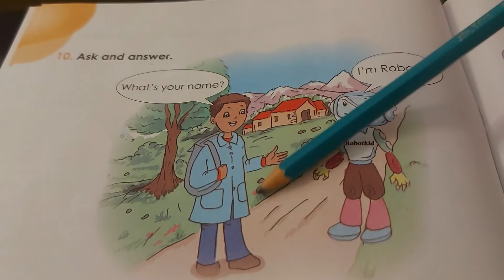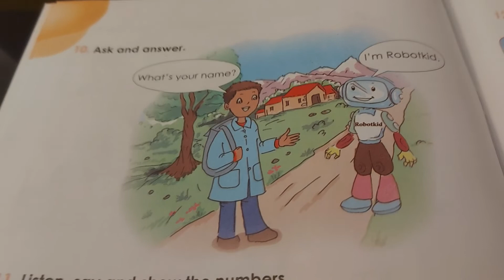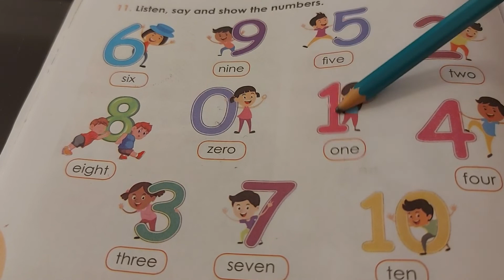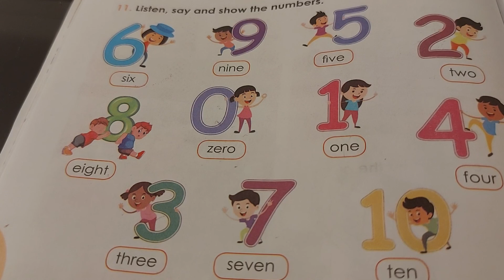كتاب الإنجليزية 3 ابتدائي صفحة 12 /English book 3PS /AP Page 12